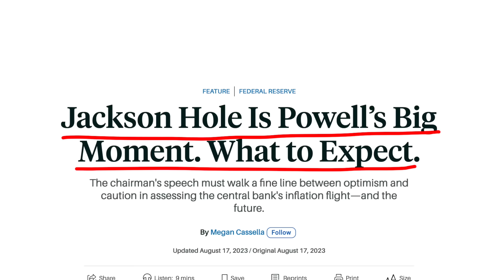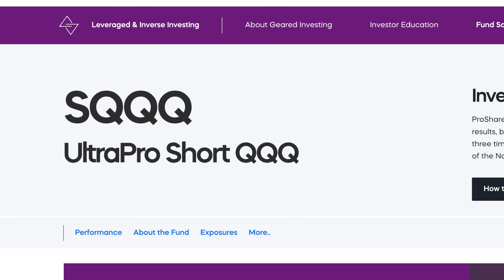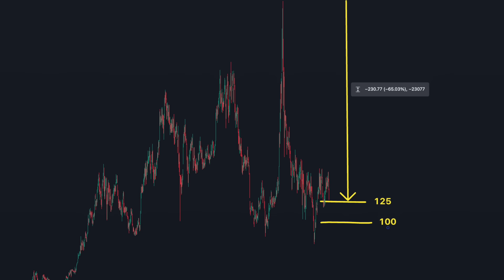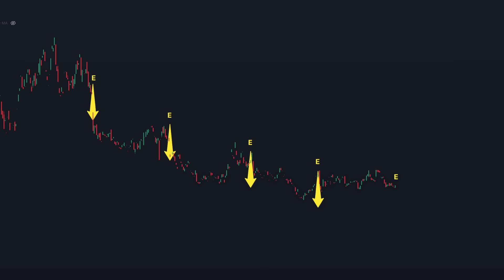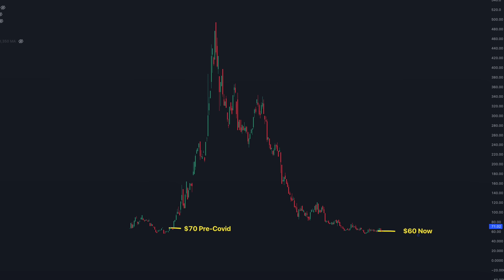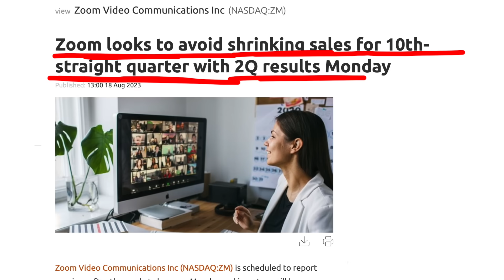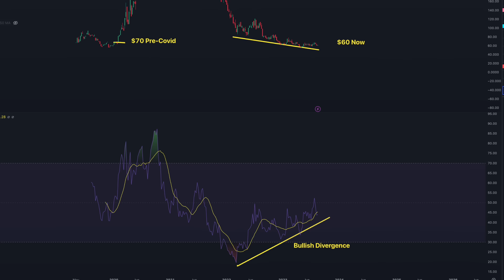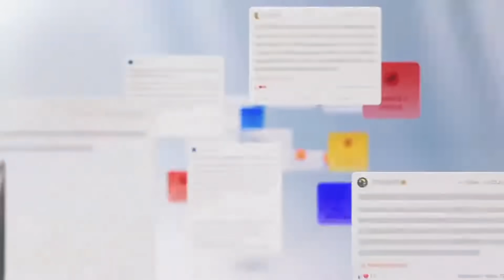Earnings Week | Stocks to Watch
❤️  UP TO 16 Free Stocks ✚ $50 Bonus with moomoo ❤️ US
      🇦🇺 AU moomoo Offer: 10 Free Stocks Valued Up to 3,100 AUD 🇦🇺
      🇨🇦 LINK for Registration ONLY 🇨🇦